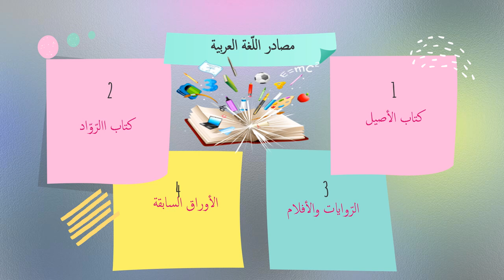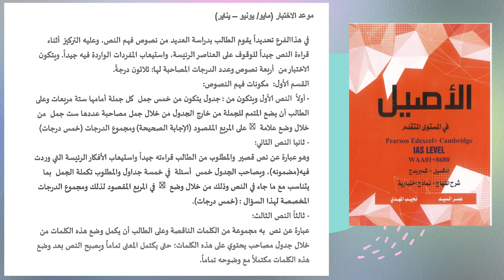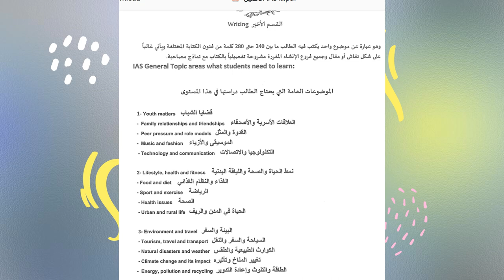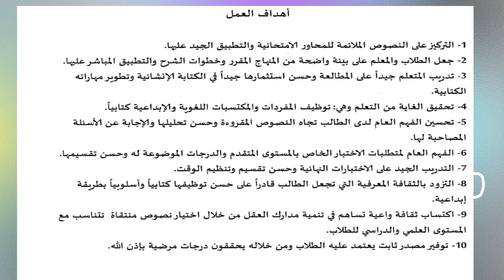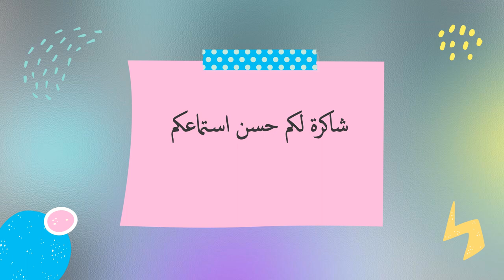الفيديو التّعريفيّ لمادة اللغة العربيّة GCE- المعلمة مي بنات